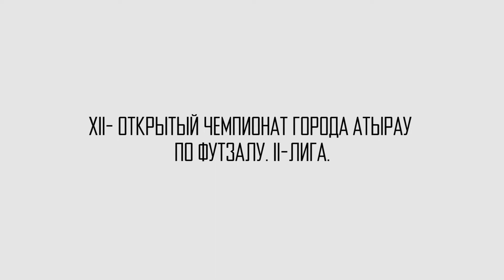XII- ОТКРЫТЫЙ ЧЕМПИОНАТ ГОРОДА АТЫРАУ ПО ФУТЗАЛУ. II-ЛИГА БНМ vs Курмангазы Дамба